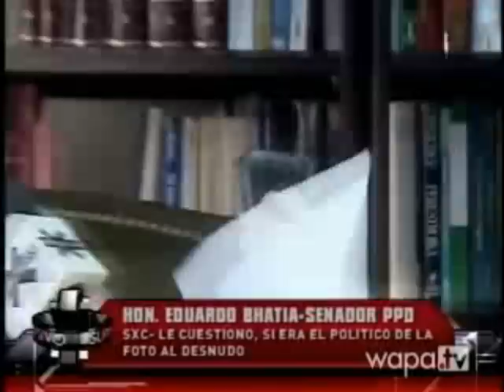LAS FOTOS DE ROBERTO ARANGO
MANIAKO TV INVESTIGA...